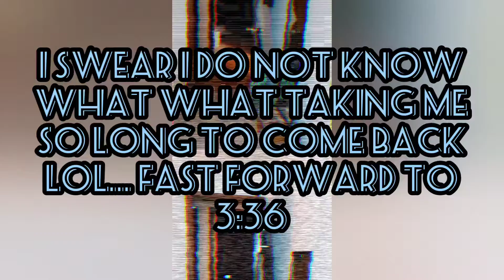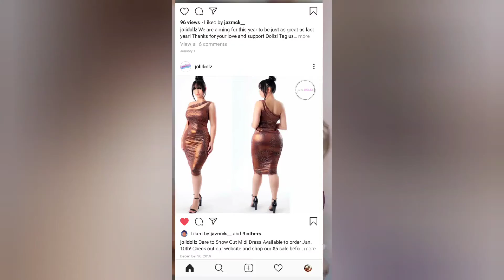Shopping HAUL jolidollz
Jolidollz.com had a sake going on EVERYTHING LEFT WAS ONLY $5! YES I SAID IT $5 SO I SHOPPED AND SUPPORTED THIS BLACK OWNED BUSINESS!